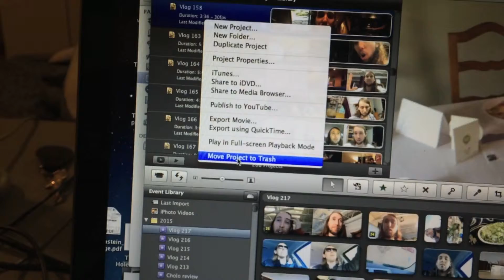HANK HAS SEEN BETTER DAYS! (Vlog #218)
Here is my 191st daily vlog! Enjoy! :)

Ace Bandits